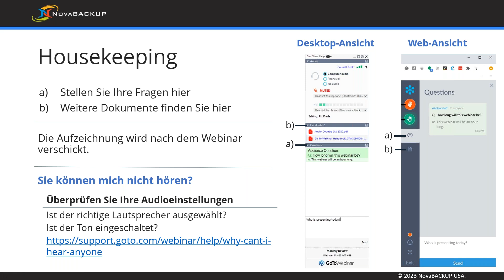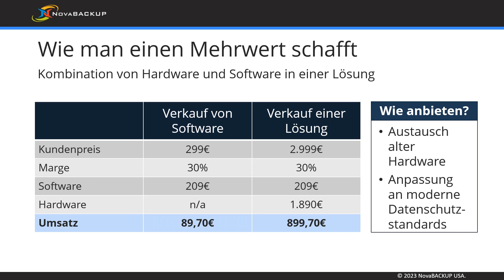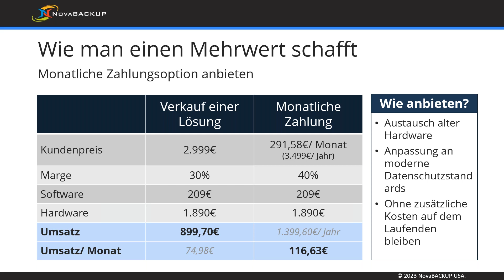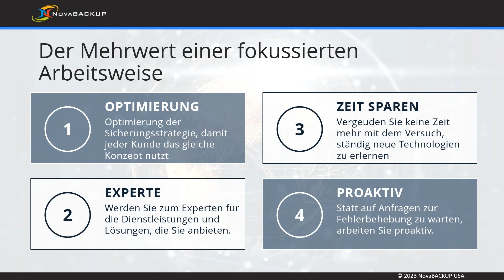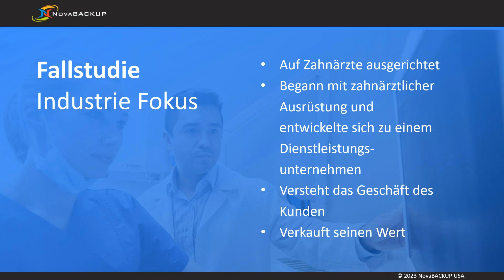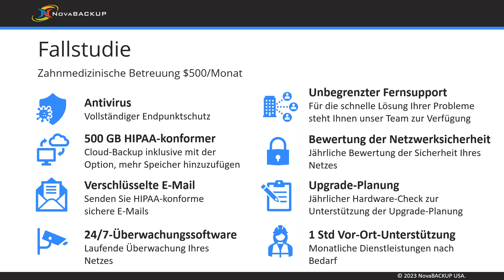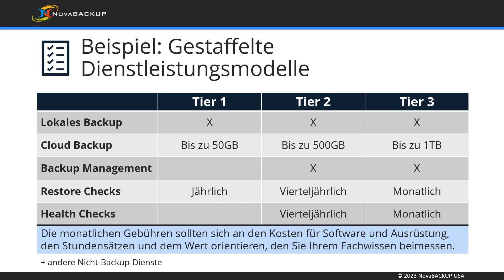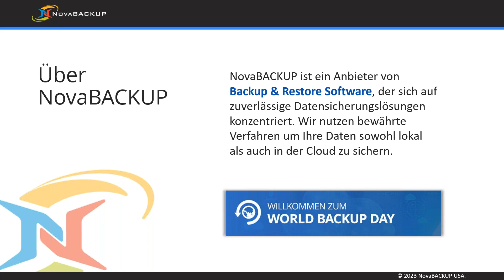Mit Backup & Recovery neue Umsatzpotenziale erschließen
Maximieren Sie Ihren Gewinn durch das Angebot von Backup-Dienstleistungen? Viele IT-Reseller, Systemintegratoren und Service Provider bieten ihren Kunden grundlegende Backup-Dienste an, sind sich aber nicht bewusst, dass es viele Möglichkeiten gibt, ihre monatlichen Einnahmen zu steigern. In diesem Webinar werden wir uns ansehen, wie einige Anbieter durch einzigartige Servicepakete und Angebote mehr aus ihrem Backup-Geschäft machen.

WEBINAR AGENDA:
• Einkommensmöglichkeiten und Geschäftsideen mit Backup-Lösungen
• Fallstudien erfolgreicher Backup-Anbieter